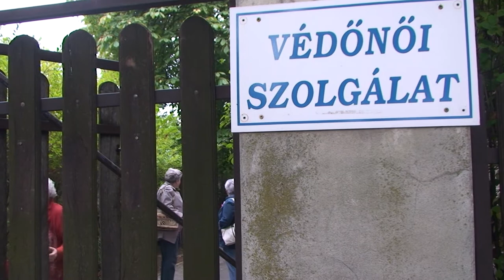Mellrák ellenes mozgalom - Sümeg